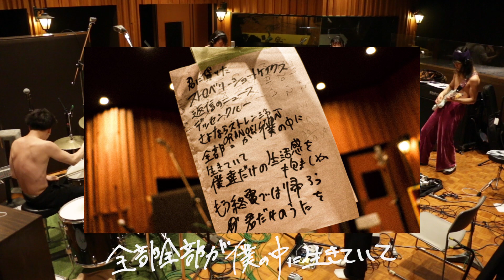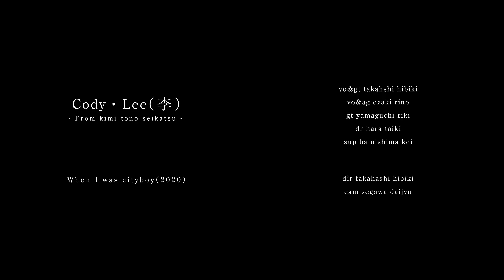Cody・Lee(李) - When I was cityboy(2020)(MusicVideo)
本楽曲も収録されたキャリア初の全国流通盤フルアルバム『生活のニュース』を12月16日(水)にリリース！
アルバムを引っ提げた東名阪ツアー”体温の確かめ方 TOUR’21”も開催決定！

2月17日(水)愛知県・名古屋RAD SEVEN　18:30 OPEN / 19:00 START
2月18日(木)大阪府・心斎橋Pangea　18:30 OPEN / 19:00 START
2月25日(木)東京都・渋谷WWW　18:00 OPEN / 19:00 START

受付期間：12月16日(水)12:00～12月27日(日)23:59
チケット代：2,400円(税込/Drink別)
一般発売：1月23日(土)

Director：高橋響
Camera：瀬川 ダイジュ

Rec & Mix & Mst：Tomoya Nakamura(BUGS STUDIO)

Special Thanks：IZU(伊豆)STUDIO、髙浪凌(タカナミ)、ハシダヒロヤ

Cody・Lee(李)

〈member〉
vo.gt 高橋響
vo.ag 尾崎リノ
gt 山口力毅
dr 原汰輝

support ba ニシマケイ(YUMEGIWA GIRL FRIEND)